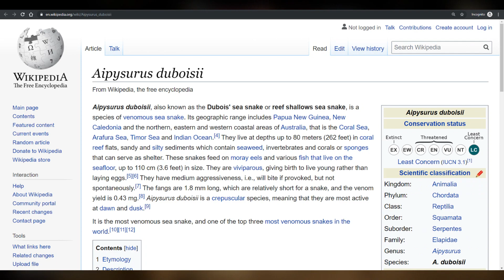The World's Most Dangerous Reptile Has Never Killed A Single Person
The Inland Taipan, commonly referred to as the fierce snake or small-scaled snake is far and away the most venomous reptile in the world. More toxic than the Dubois’ Sea Snake and Black Mamba, one bite from this Australian native is enough to kill 100 fully grown men. And if left untreated, a bite is powerful enough to kill someone in half an hour.

Yet there's no record of it actually killing anyone.

Why is this Australian native so deadly, just so not-deadly-at-all? Watch this short video to find out! Included are FFXIV footage that I resubscribed to just to include in this video.

Note to future self: If ever recording more gameplay footage, don't use ActivePresenter. There's so much lag. 2/7 would not recommend.
Just in case you can't tell what the first and final clip are, they're of my Miqo'te using the "wave" emote. I know, it's hard to tell with the 6 frames a second I was averaging.
Yes, my character's name is a reference to the popular RoosterTeeth webseries. She's a catgirl, get it?

This was inspired in part by Tierzoo. Check out his channel for a blend of MMORPGs and nature.

Steve Irwin (The Crocodile Hunter) famously "wrestled" the Inland Taipan. The clip is on YouTube if you're interested. May he rest in peace. He inspired an entire generation to pursue STEM.